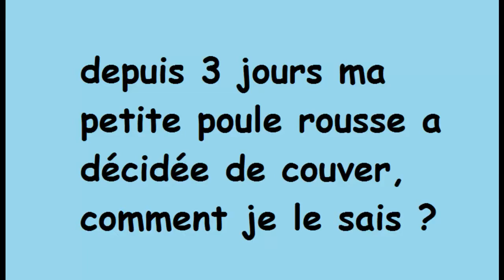couvaison naturel de ma petite poule rousse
depuis 3 jours ma petite poule rousse c'est mise a couver